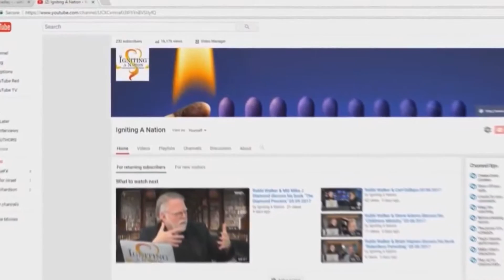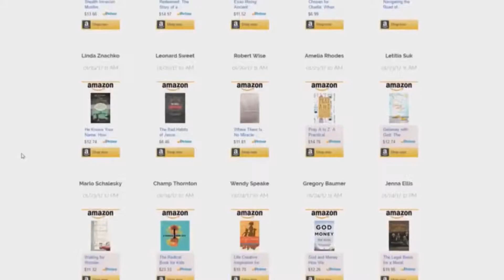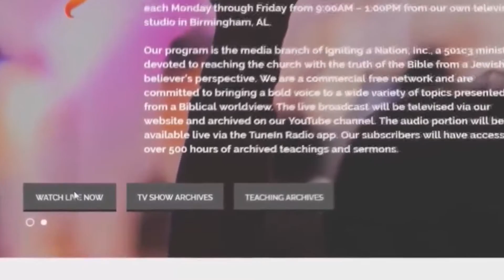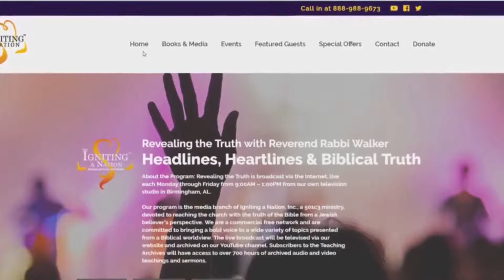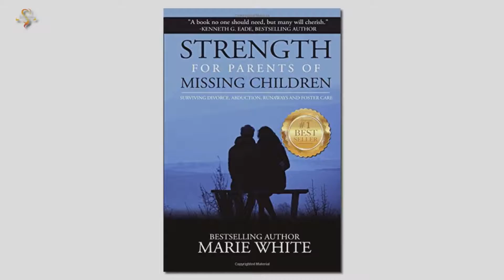Marie White & Rabbi Walker discuss her book Strength for Parents of Missing Children